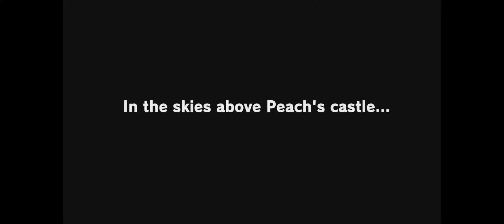Super Mario Odyssey Part 1 - How to die in less than a minute